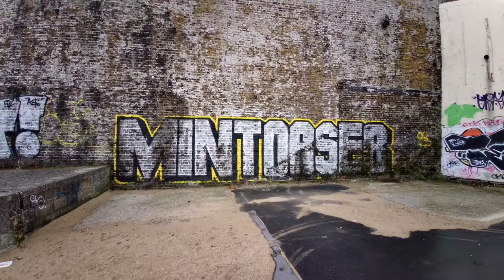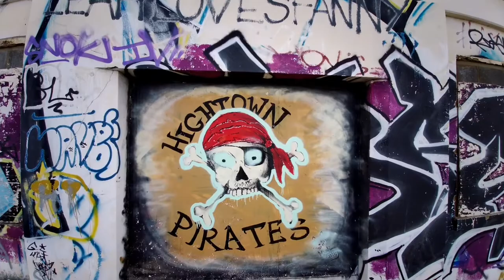Kent Graffiti - Margate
Today I explored the Graffiti in Margate which is a seaside resort on the south east coast of Kent.
I filmed the Lido area by the sea, and went to Dreamland which has a small amount of Graff nearby.
The Graffiti here is pretty good, I'm sure that there are more pieces that I have missed.
Shout out to the D.B.B crew.
Please feel free to let me know of any other locations in Margate, I'm more than happy to revisit.
Writers in the area - Sycoe, Meltar, Snok, Tels, Orfa and more.